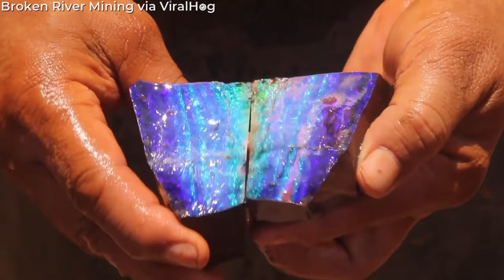СТАРЕЙШАЯ ЧЕРЕПАХА ИЗ ЖИВУЩИХ // Ежедневная Доза Интернета